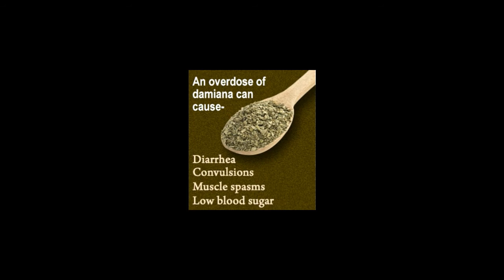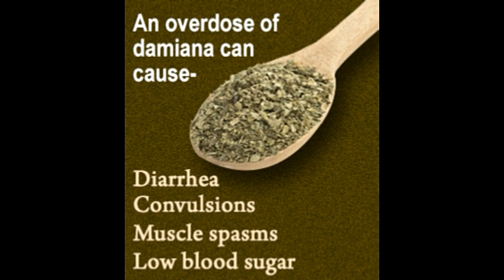Take a Look at These Possible Damiana Side Effects